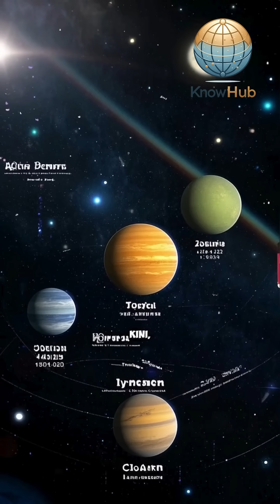Barnard’s Star Tetangga Gelap yang Misterius!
Bintang terdekat ini menyimpan rahasia kecepatan luar biasa dan kemungkinan dunia asing di sekitarnya! 🚀🪐